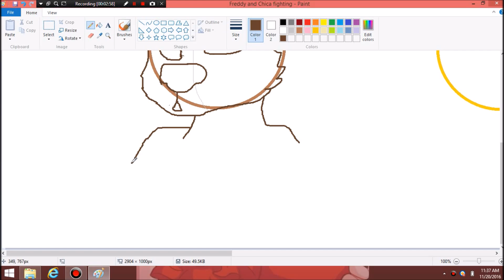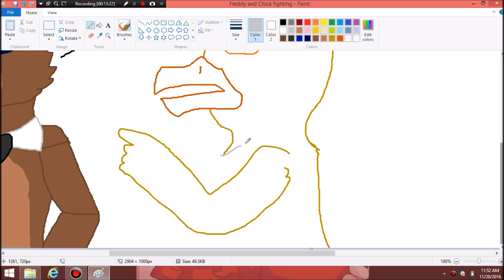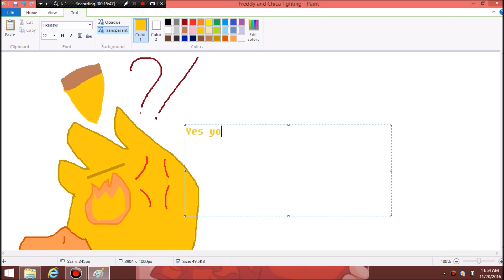Freddy and Chica fighting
A request from my "best" friend Ryan, Ryan you better like this or I'll end you in school.